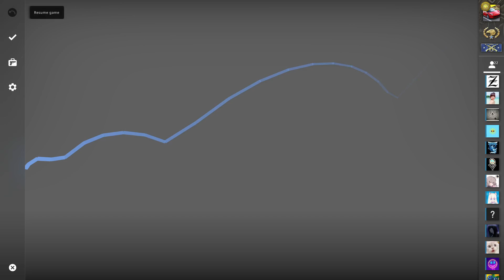Slow Start | CSGO Gameplay